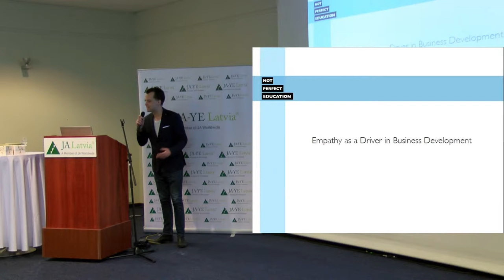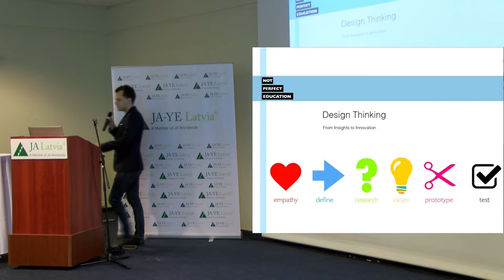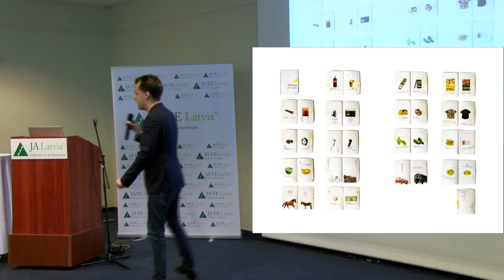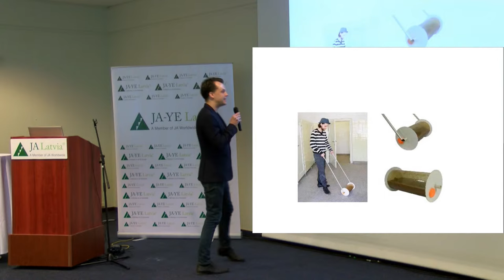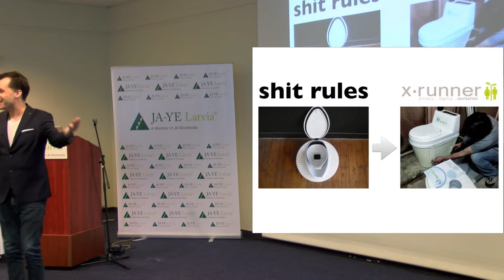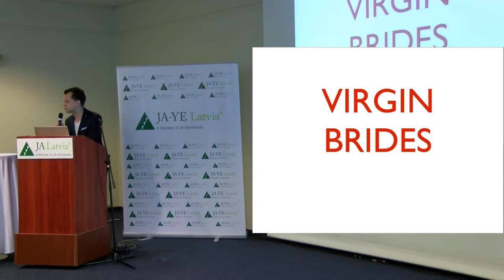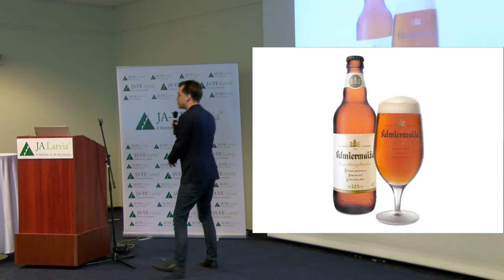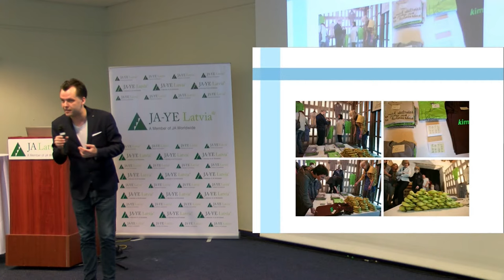Fionn Dobbin, Empathy as a Driver in Business Development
International Teachers' Conference at International Student Company Festival in Riga, Latvia, 2015.